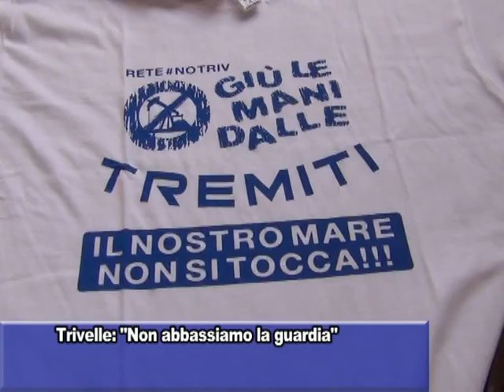SERVIZIO TRIVELLE MARIANI